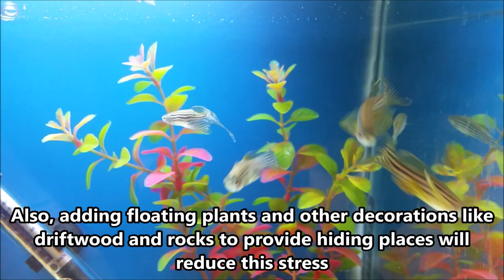Can zebrafish and guppies live together? can guppy and glofish zebra danio share the same fish tank?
can zebra danios and guppies live together?
can guppies and zebrafish share the same tank?
can you mix guppy and glofish zebra danio?